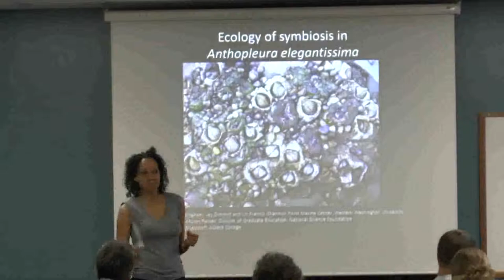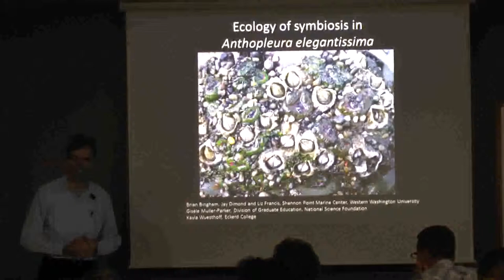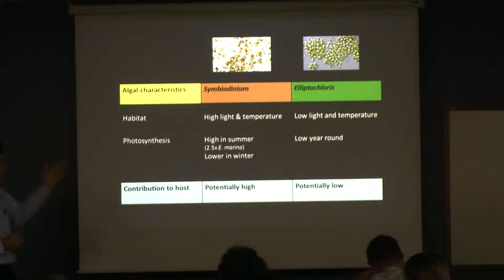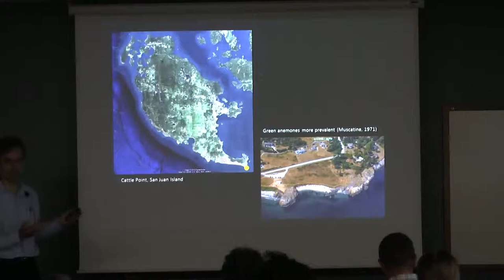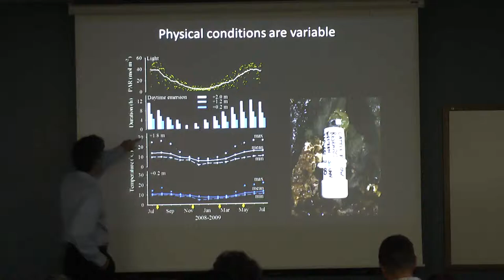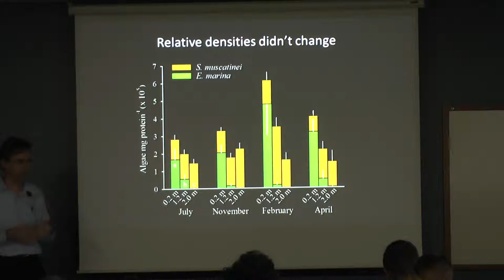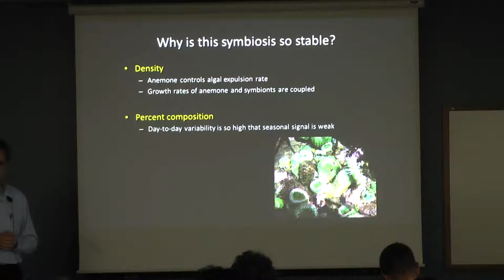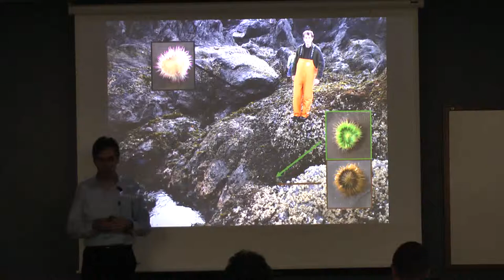The Ecology of symbiosis in some temperate sea anemones - Part I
This week our seminar speaker is Dr. Brian Bingham from Western Washington University.